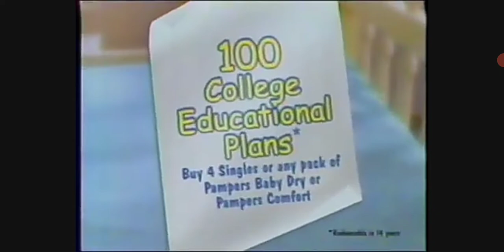Pampers Baby Scholar Promo TV Commercial | 2001 15's